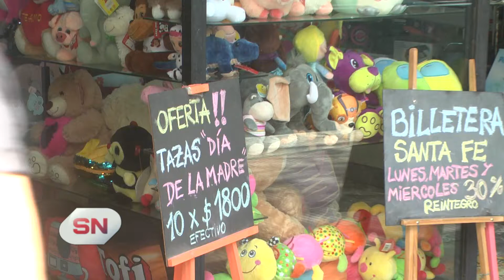Calle San Luis vuelve a ser peatonal por el Día de la Madre Este sábado de Moreno a San Martín de 10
La calle San Luis volverá a transformarse en peatonal el próximo sábado. La idea se plasmará entre las 10 y las 13. El objetivo es facilitar las ventas con motivo del Día de la Madre. Será desde Moreno a San Martin.